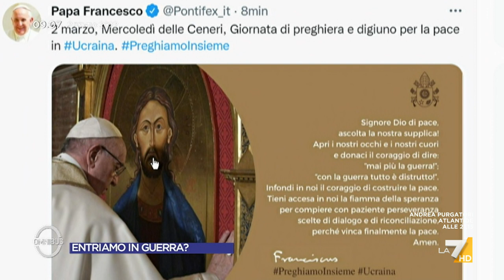Ucriana, Zelensky fa appello agli ebrei: "Non restate in silenzio"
L'appello del presidente ucraino Volodymyr Zelensky ad Israele e agli ebrei di tutto il mondo: "Mi sto rivolgendo ora agli ebrei nel mondo. Non vedete quello che sta succedendo? Per questo è importante che milioni di ebrei in tutto il mondo non restino in silenzio proprio ora. Il nazismo è nato nel silenzio".